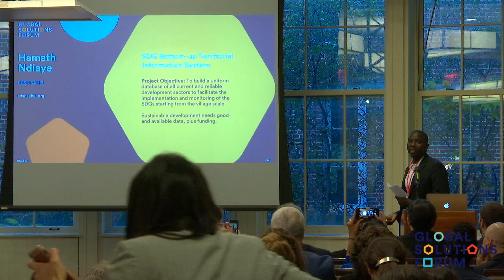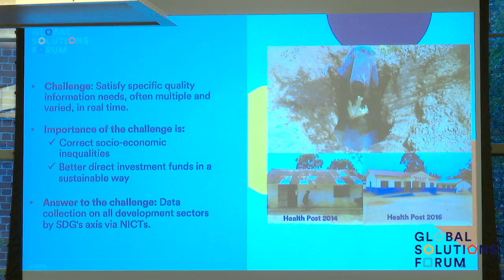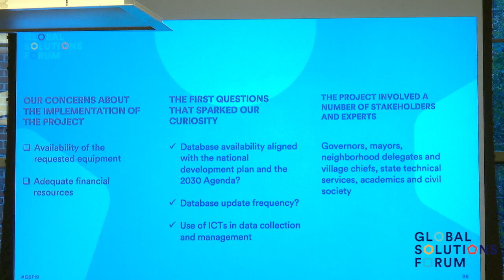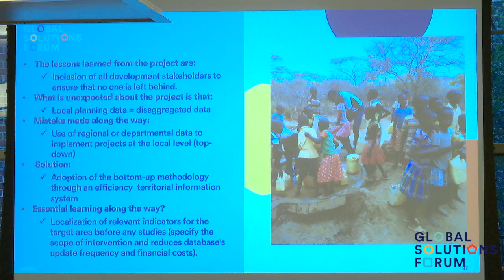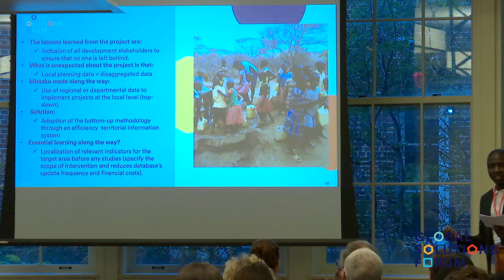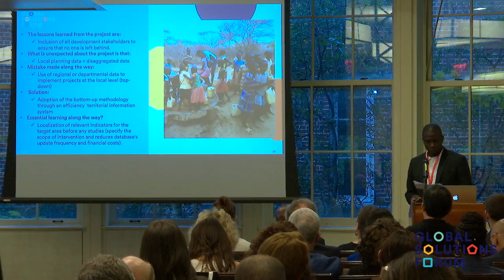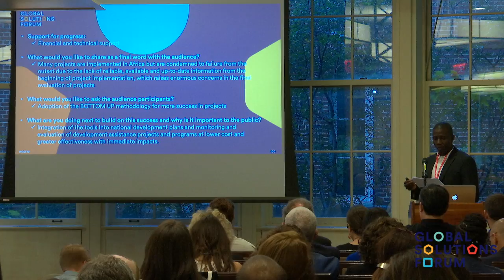Global Solutions Forum 2019 - Hamath Ndiaye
Hamath Ndiaye of SDSN Sahel presents "SDG Territorial Information System" at GSF19